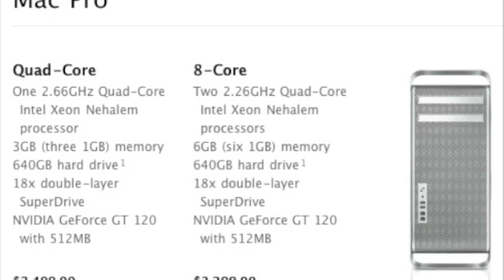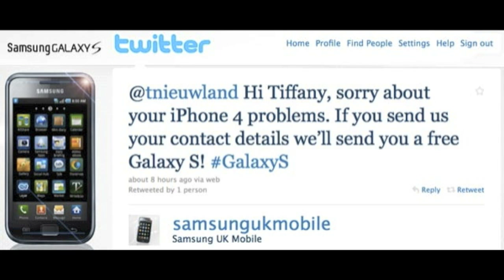Kinect and 3D: Around The Tech Episode 5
During this past week, Microsoft launched a Halo Reach Xbox 360 bundle, announced a 4GB Xbox 360 SKU, and confirmed kinect pricing. Samsung harnessed the power of social media to give away several Galaxy S smartphones and PCworld reported that panasonic will be launching a 3D consumer camcorder in the near future.

Links:
Kinect Pre-orders

QOTD:
Is 3D a fad or will it become an adopted standard like HD?

DOTD:
Nokia E72 Unlocked GSM Smartphone with Car Kit for $220 shipped